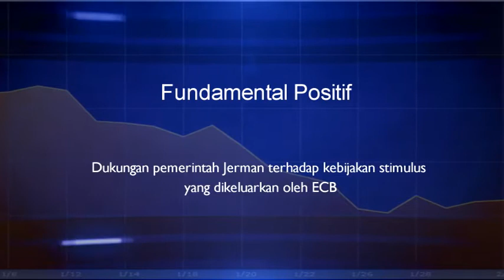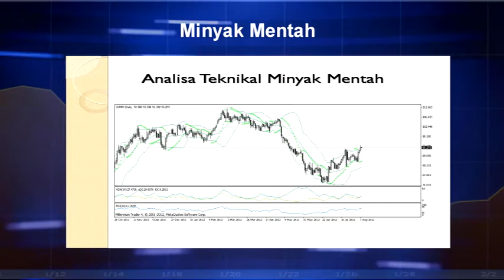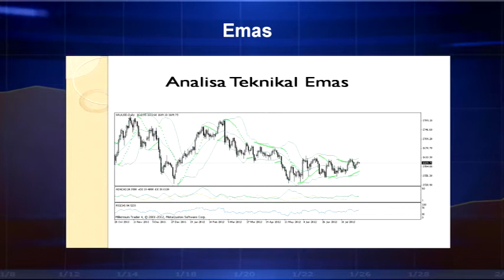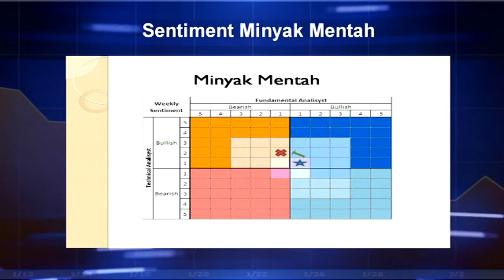Vibiz Weekly Sentiment 8 Agustus 2012 - COMMODITY